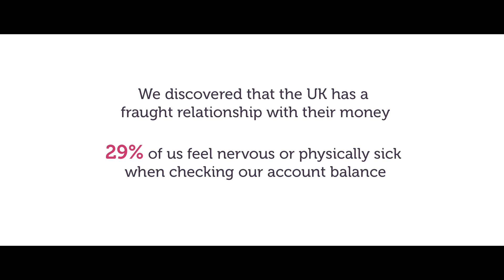The World's Most Relaxing ATM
Ever feel nervous or physically sick when you check your bank balance? 29% of people do. We're on a mission to take the stress out of your finances so in November 2016 we brought the World's Most Relaxing ATM to London to help ease away some of your worries while the Royal Philharmonic Orchestra serenade you.